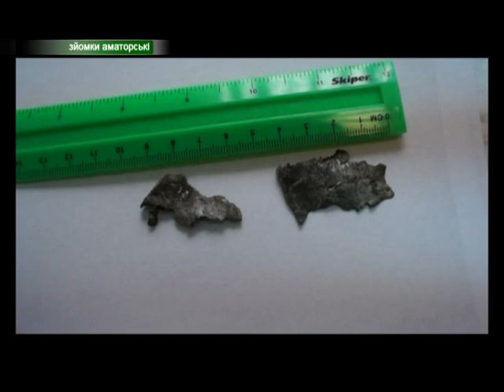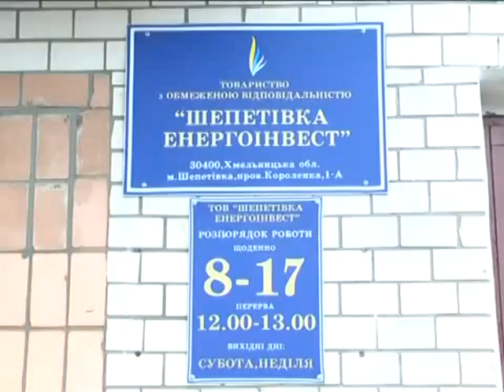Вибух на території котельні у Шепетівці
Вибухівку на територію котельні кинули невідомі в ніч на 22 лютого. Розслідуванням інциденту наразі займається міський відділ поліції. Там вже відкрили кримінальне провадження/